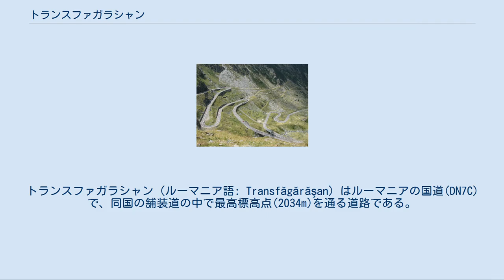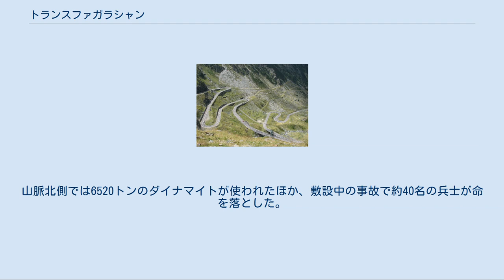トランスファガラシャン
トランスファガラシャン（ルーマニア語: Transfăgărăşan）はルーマニアの国道(DN7C)で、同国の舗装道の中で最高標高点(2034m)を通る道路である。
この通称はトランシルヴァニア山脈の中でも最も高いファガラシュ山脈を越えることにちなんでおり、トランシルヴァニア地方のシビウとワラキア地方のピテシュティとを南北に結んでいる。
 トランスファガラシャンは、ルーマニア最高峰モルドベアヌ山(2544m)と第2峰ネゴユ山(2535m)の間をルーマニア最長(884m)のトンネルで抜け、きついヘアピンカーブ、長いS字カーブ、きつい下り坂などが連続する曲がりくねった道である。
ルーマニアの道路の中で最もトンネルや高架橋が多く、最高点(2034m)のブレア湖の近くにはルーマニア最長(884m)のトンネルがある。
旅行者にとっては、徒歩、自転車、バイク、自動車などの手段を問わず、難所であり、また魅力的な場所でもある。
路線の形状から表定速度は40 km/h程度である。
10月後半から6月後半にかけては積雪のため閉鎖される。
天候によっては時々閉鎖されることも、11月まで開通していることもある。
クルテア・デ・アルジェシュの街に交通情報が掲示される。
 沿道にはホテルや食堂が数軒ある。
南側の見所として、アレフ村の近くにポエナリ城がある。
この城はブラム・ストーカーの『吸血鬼ドラキュラ』のモデルともなったヴラド3世が作らせた要塞であった。
すぐそばにヴィドラルダム（堤高166mルーマニア第2位）もある。
ファガラシュ山脈をトンネルで抜けた北側には氷河湖のバレア湖があり眺望地として有名である。
バレア湖までは中腹からロープウェイが通っており通年で利用できる。
北側の区間は自転車ロードレースTurul Românieiのコースとして利用されている。
この区間の難易度はツール・ド・フランスのカテゴリー超級に匹敵するとみなされている。
 チャウシェスク政権下において、1968年のチェコ事件（プラハの春に対するソ連の軍事介入）への対応策として1970年から1974年にかけて敷設された。
チャウシェスクはソ連との距離を置く独自路線を取っており、同様の軍事介入があった際にトランシルバニア山脈北側への迅速な軍事行動を可能にする必要性に駆られたのである。
したがってこの道路は軍による戦略道路として敷設され莫大な資金が投入された。
山脈北側では6520トンのダイナマイトが使われたほか、敷設中の事故で約40名の兵士が命を落とした。
このためこの道路は「チャウシェスクの愚行」として挙げられている。